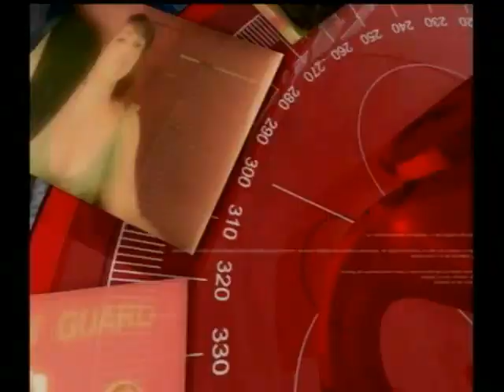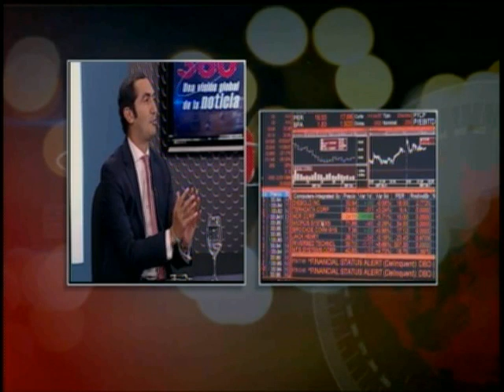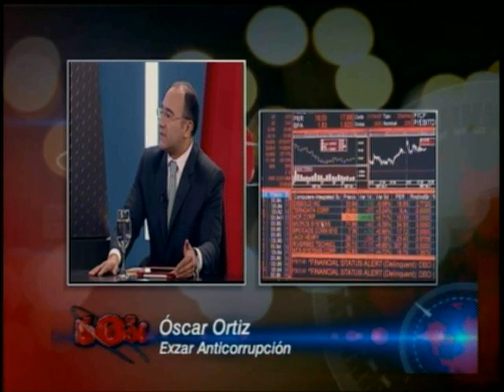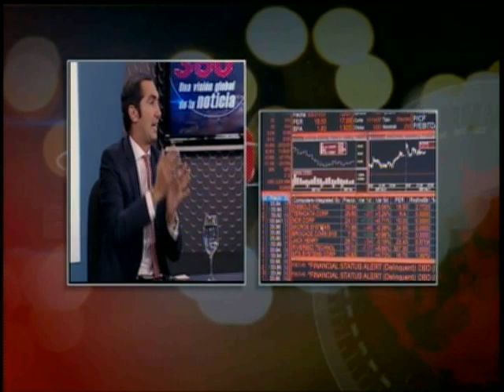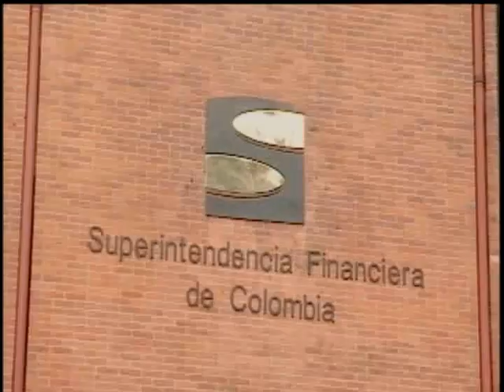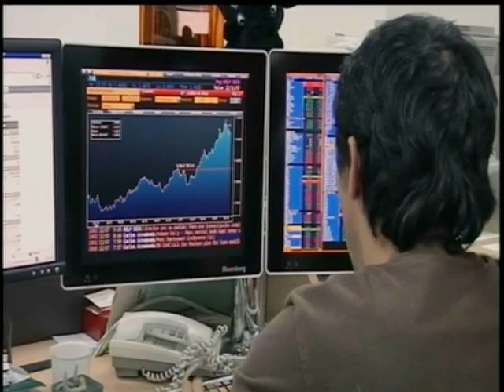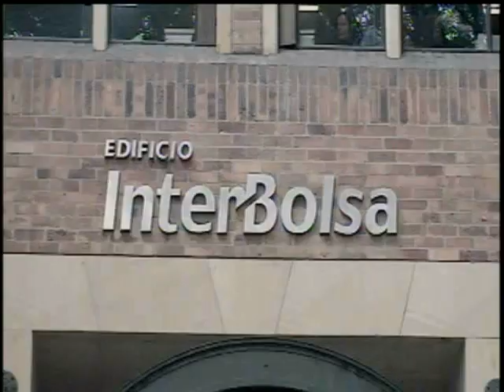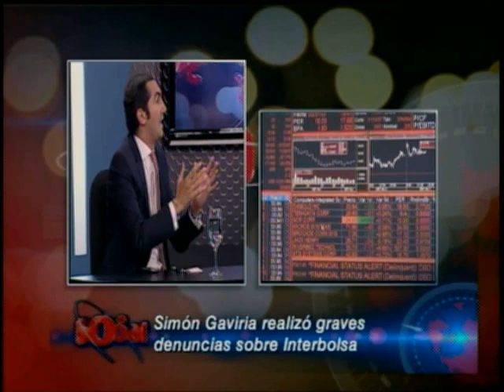Debate Simón Gaviria Interbolsa-Maria Corina Machado en el Congreso